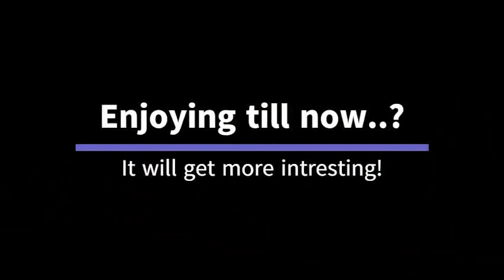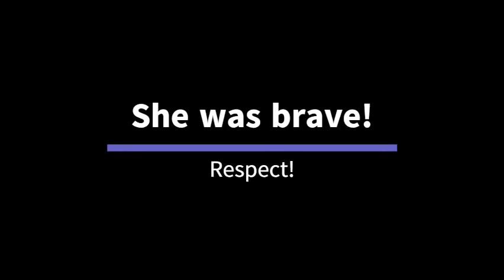15th august parade Delhi |10 best parades by Indian army | Independence day parade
Independence day parade: The best clips from the famous parade/hell march from the Indian army parade, air force parade and navy parade.
Independence day celebrations are the top most celebrations in India. People celebrate it with the utmost respect. You will get goosebumps after watching this video.
Independence day parade is performed after flag hosting. Indian army parade is the best parade in the world. I have included the top 10 parades from last parades.
It's a special life being in the army and serving the nation. Let's respect and bow down to them.
 desh bhakti songs | desh bhakti geet
Let's spread this video to celebrate it. I hope you like it. And let me know in comments sections below.

These videos are taken from different public resources on the basis of free media. I have no intention to use it as commercially. This is only for teaching and inspiration purpose.
Please consider taking permissions from them before using this work. I don't have any right on them.